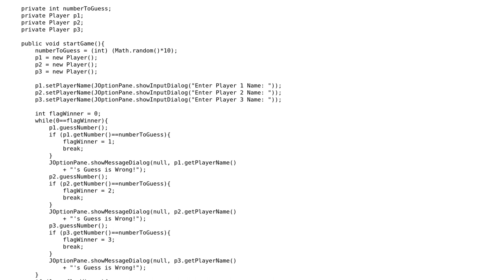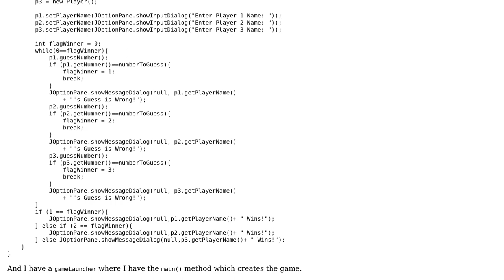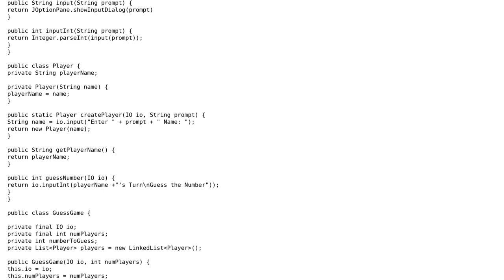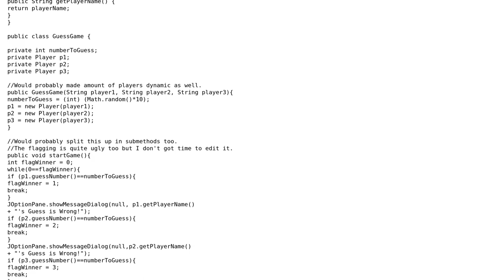Code Review: Guessing game - am I using the concept of objects in Java properly? (2 Solutions!!)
Code Review: Guessing game - am I using the concept of objects in Java properly?